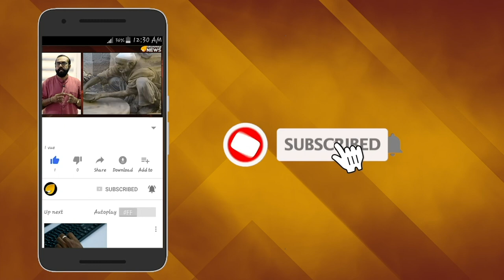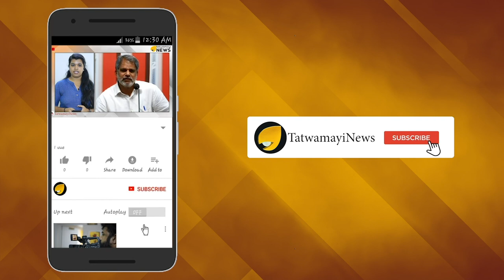ആളേറിയാല്‍ അടുക്കള അലങ്കോലം; വയറാണ് ദൈവം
ജമ്മുകശ്മീരിന്‍റെ പ്രത്യേക അധികാരം എടുത്തുകളഞ്ഞശേഷം അവിടത്തെ രാഷ്ട്രീയ നേതാക്കള്‍ക്ക് എന്തുസംഭവിച്ചു ? പ്രചരിക്കുന്ന അഭ്യൂഹങ്ങള്‍ നിരവധിയാണ്. എന്നാൽ സത്യം ഇങ്ങനെയാണ്. ഇവരിൽ 37 പേർ ഒരേ ഹോട്ടലിൽ സർക്കാർ ചെലവിൽ ഉണ്ടും ഉറങ്ങിയും ജീവിക്കുന്നു എന്നാണ് ഹിന്ദുസ്ഥാൻ ടൈംസ് റിപ്പോർട്ട് ചെയ്യുന്നത്.